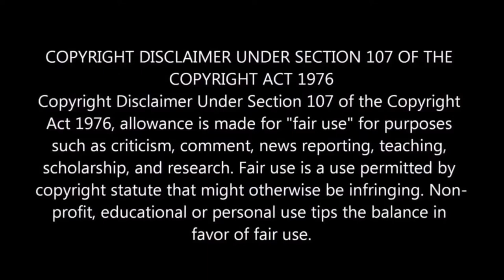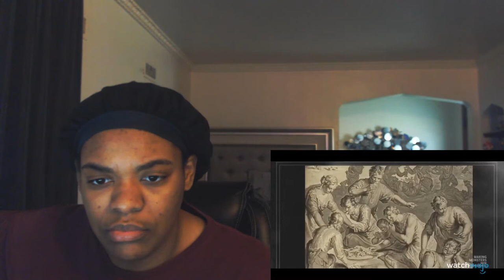Top 10 Forbidden Tourist Attractions You Are Not Allowed to Visit REACTION!!!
With that being said... I Will NOT be going to any of these locations...
Please be sure to LIKE the video. Also, let me know if there's anything I can REACT to next.